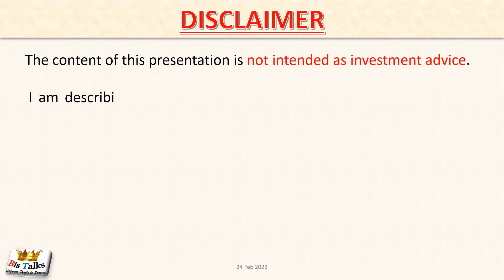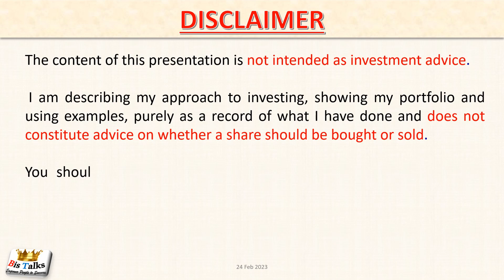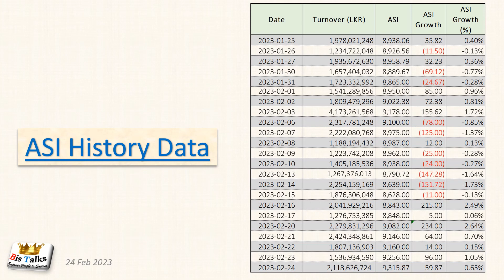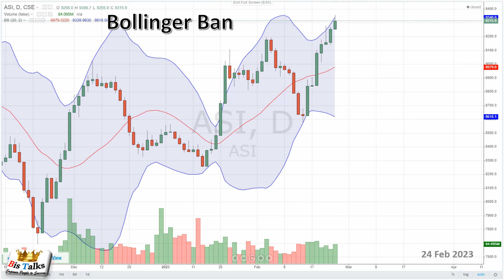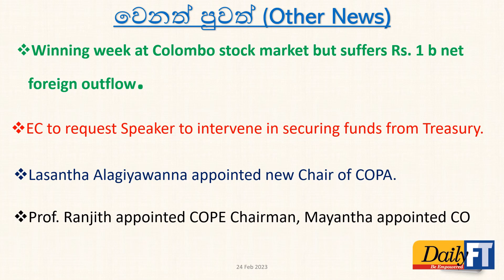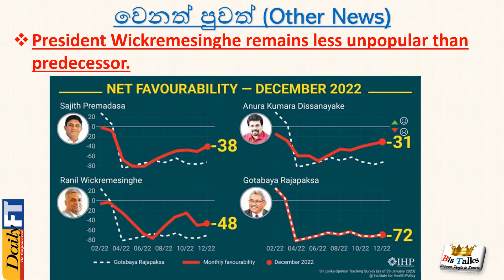CSE Daily Updates - 24 Feb 2023 | Colombo Stock Exchange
2023 පෙබරවාරි 24 වැනි දිනට අදාළ වෙළඳ ප්‍රවෘත්ති, තොරතුරු සහ සිදුවීම්.

අපගේ වටිනා Share Market අධ්‍යාපන වීඩියෝ සඳහා පහත links භාවිතා කරන්න.